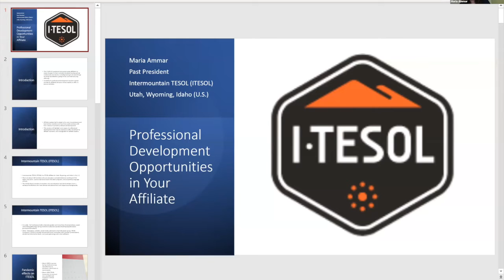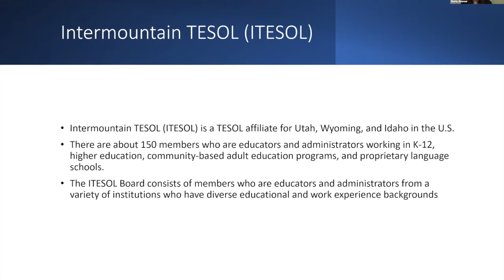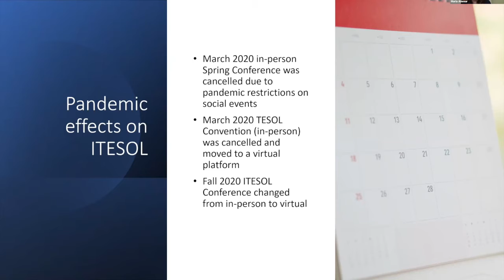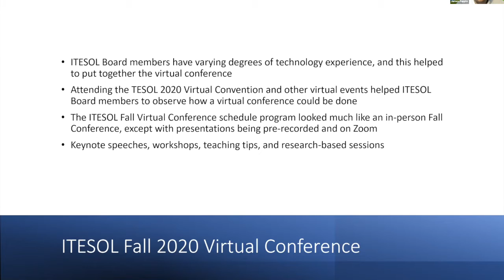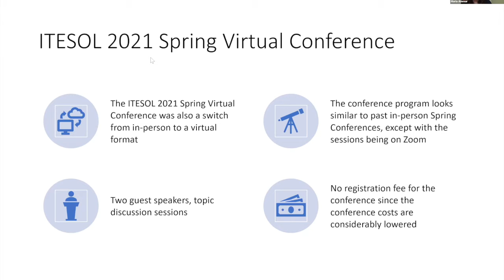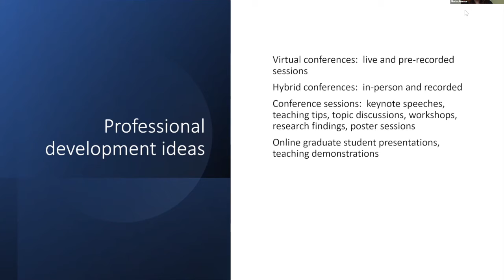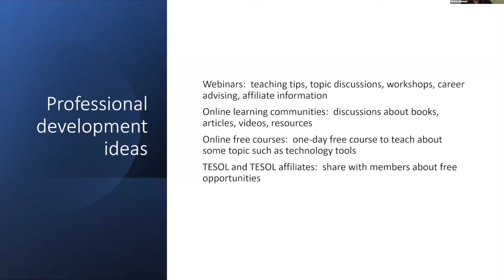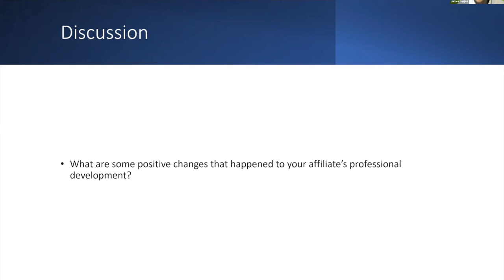Professional Development Opportunities in Your Affiliate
Presenter: Maria Ammar
The COVID-19 pandemic has caused many affiliates to make changes to their normally scheduled spring and fall conferences and events, including having to do such things as doing cancellations, going virtual, and
restructuring offerings. Creativity in professional development became a great priority for affiliates because of the inability to offer in-person activities. Affiliate leaders had to adapt to the new circumstances and look
to their members on how they could continue with their mission to provide professional development. This session will highlight some types of professional development that may be practical to offer, beneficial for
affiliate members, and manageable for affiliate leaders.